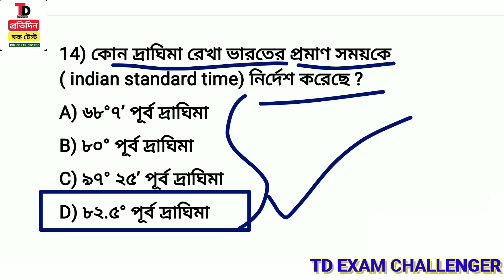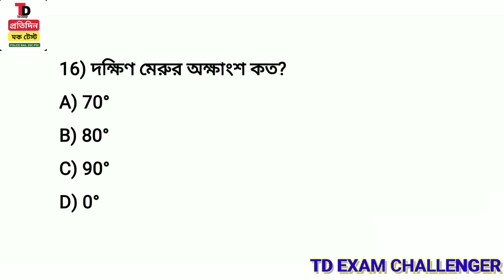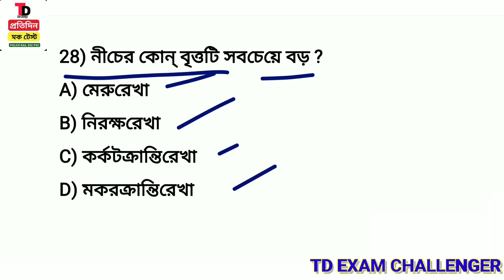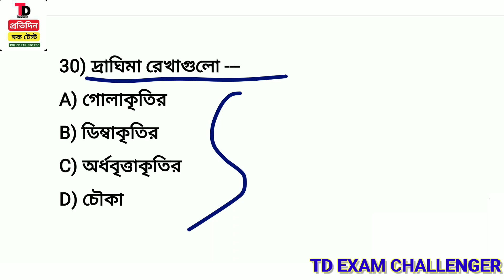Rail Exam/ NTPC/ WBP/ SSC GD Exam geography Class || গ্রহরূপে পৃথিবী PART 1 || GK Class in bengali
Rail Exam/ NTPC/ WBP/ SSC GD Exam geography Class || গ্রহরূপে পৃথিবী PART 1 || Science GK Class in bengali